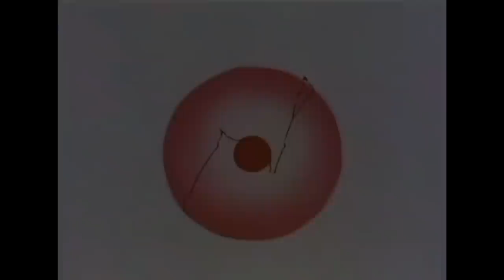LAS 2 ESCENAS OCULTAS EN DRAGON BALL SUPER BROLY | EL ESCUADRÓN DE BARDOCK | ANZU361